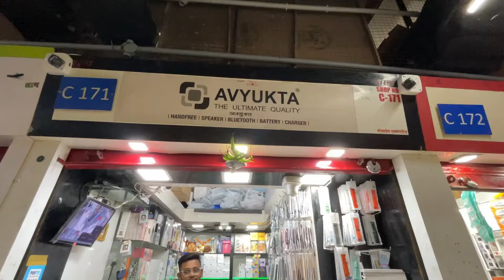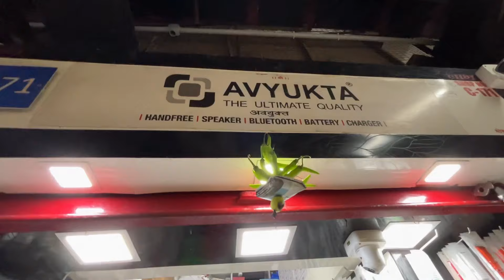Gadgets Starting At Just ₹1😱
Welcome to Avyukta Mobile

Shop Address:
- Shop No. 171, First Floor
- Orchid City Centre Mall
- Bellasis Rd, Opposite Best Bus Depot
- Navjeevan Society, Dalal Estate
- Mumbai Central, E, Mumbai, Maharashtra 400008

- Online Order Customer Care Number: 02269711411